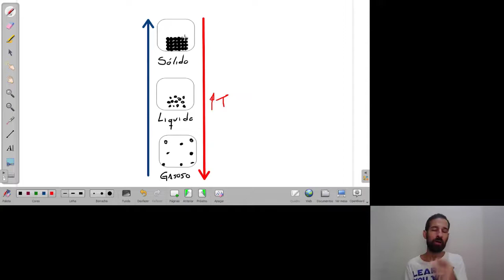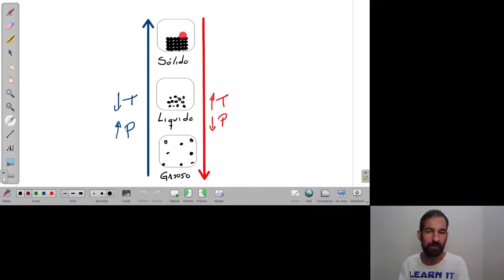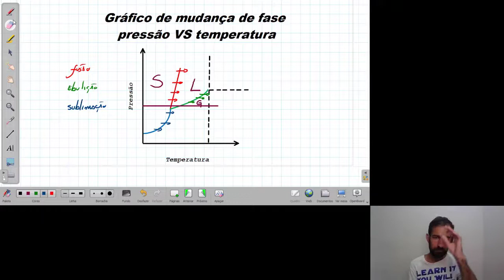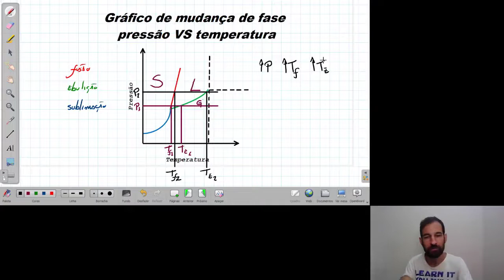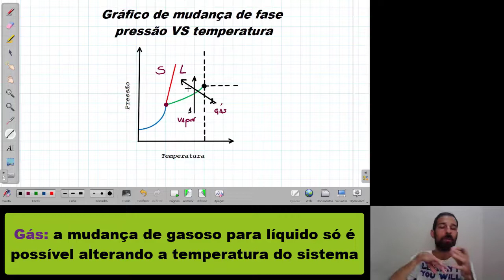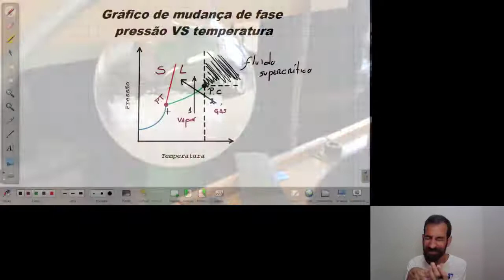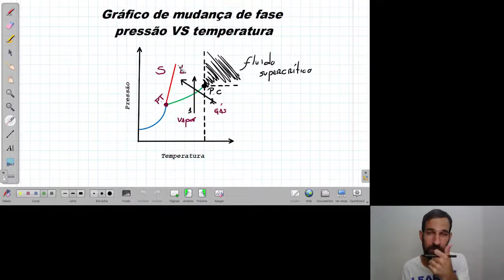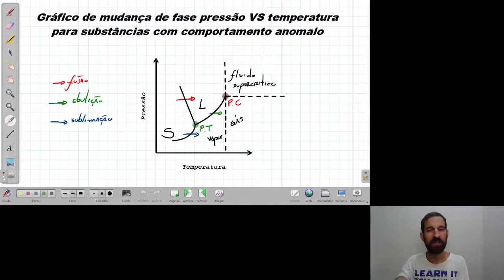Gráfico de mudança de fase pressão VS temperatura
E vamos de mais uma video aula aqui, hoje bora conversar um cadin sobre mais um gráfico de mudançade fase, dessa vez um gráfico de pressão VS temperatura. Partiu estudar um cadin?

Se inscreve aqui no canal pra não perder nenhuma vídeo aula que sai toda segunda e sexta a noite.